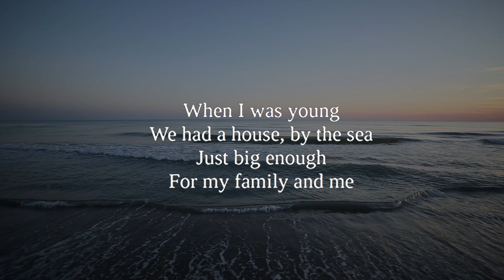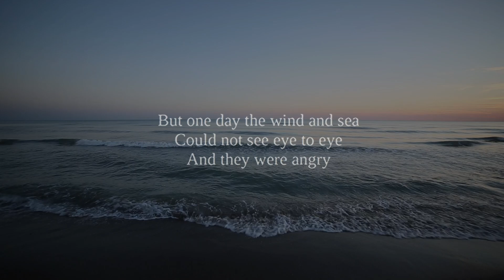Battle Of Wind And Sea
This video and poem is an homage to the survivors of all the oceanic disasters that have occurred and that will occur.  May the loved ones lost, Rest In Peace.

Hope and Goodwill
Urban Jaguar